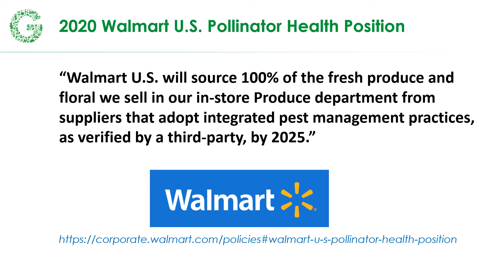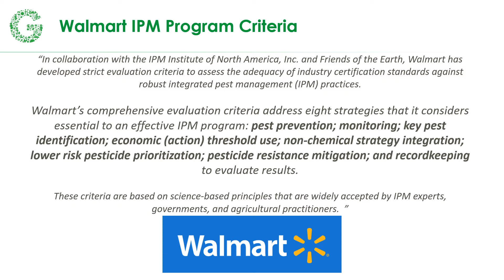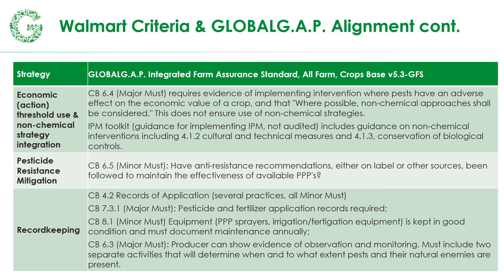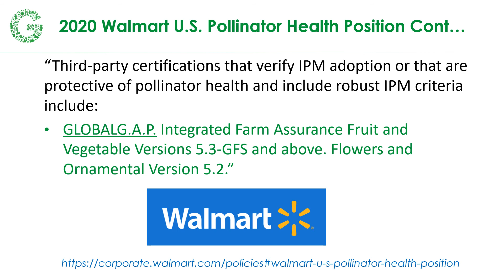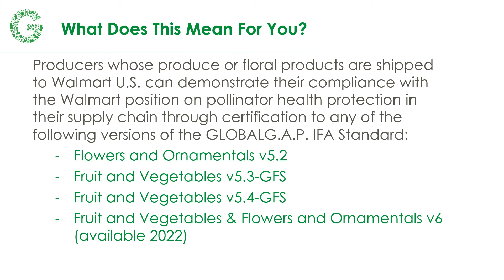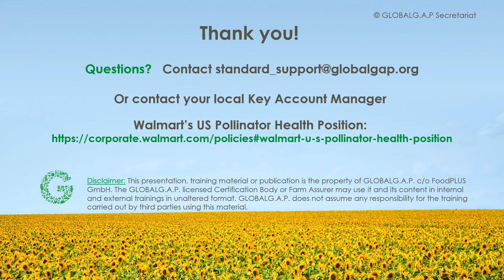GLOBALG.A.P. and Waltmart U.S.'s Position on Pollinator Health & IPM Practices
In this video you will learn more about how GLOBALG.A.P. certification aligns with the Walmart U.S. position on pollinator health and IPM practices.